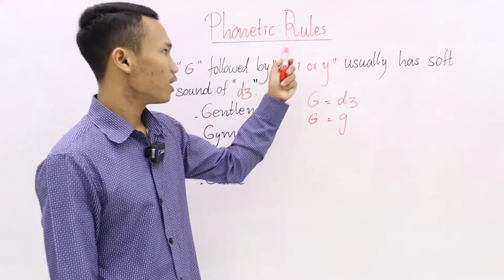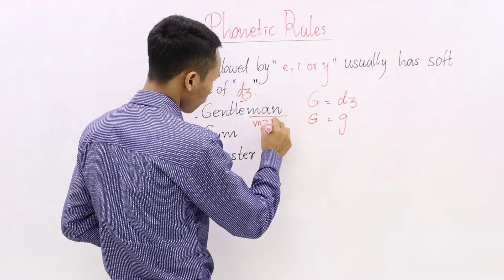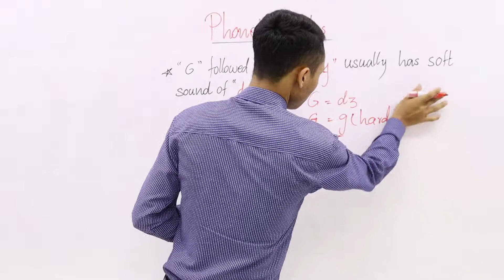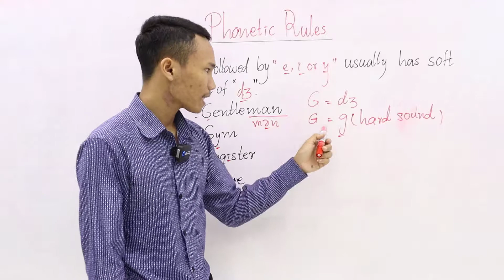Episode 56: Phonetic Rules